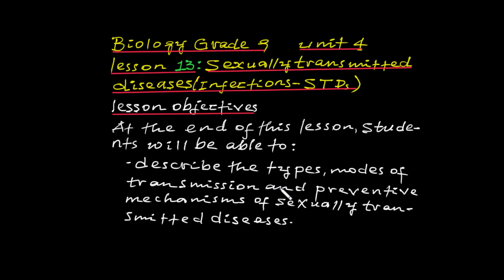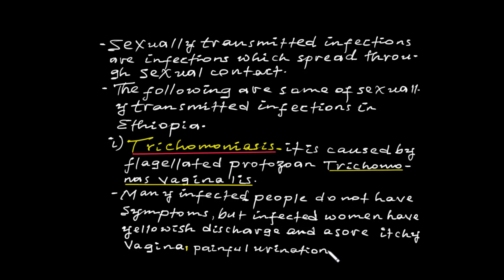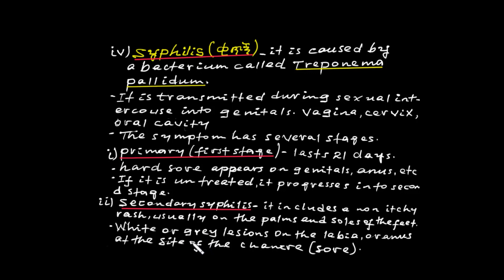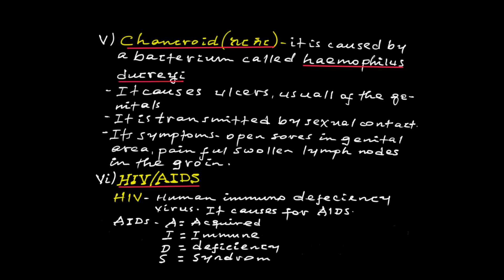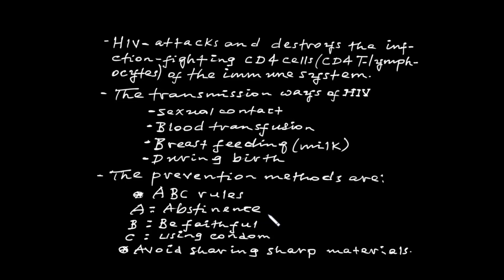BIOLOGY GRADE 9 UNIT 4 LESSON 13 SEXUALLY TRANSMITED DISEASE (STD)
introduction to Biology Characteristics and classification of organisms Cells Reproduction Human health, nutrition and diseases Ecology